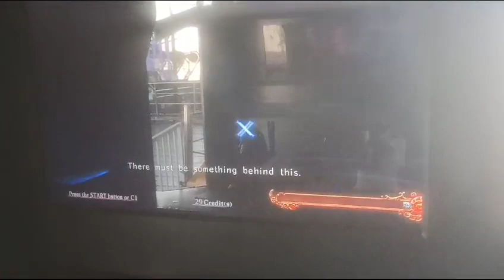Chill games games enjoy chill # youtube /Dharshi content